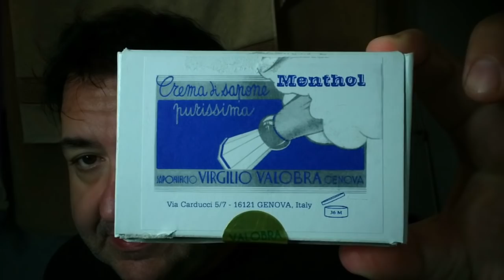Una rasatura mentolata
Rasoio Fatip Metal Black con testina gentile, lametta Bolzano Superinox, pennello Omega 6736, manico barberpole e ciuffo in tasso nero, crema di sapone Valobra al mentolo, dopobarba «Freddo» di Extrocosmesi